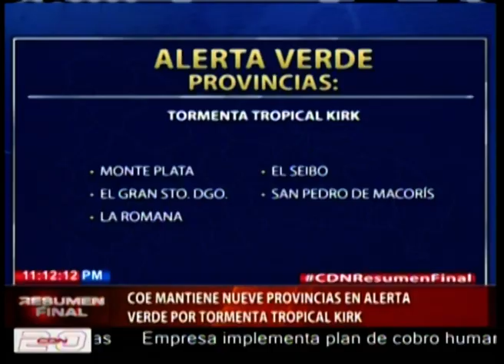COE mantiene nueve provincias en alerta verde por tormenta tropical Kirk